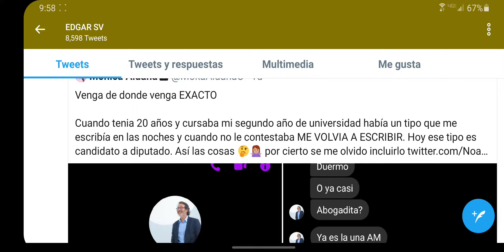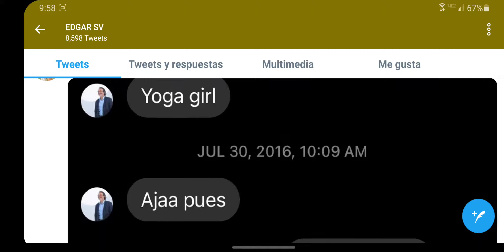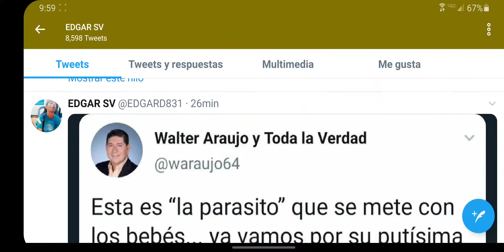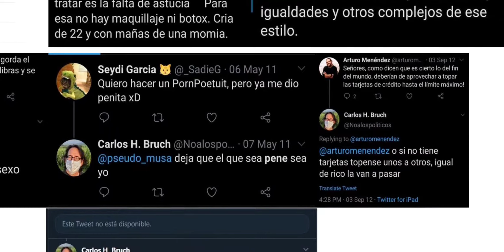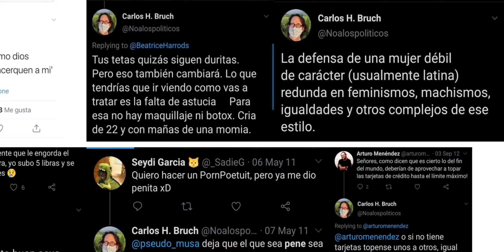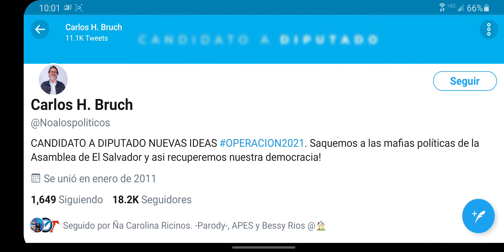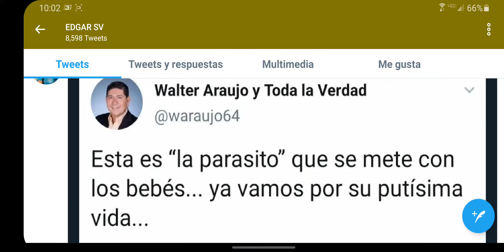CARLOS BRUCH OFENDE A ABOGADA EN TWITTER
Abogada  acusa a Carlos h bruch  de averla acosado cuando tenia 20 años